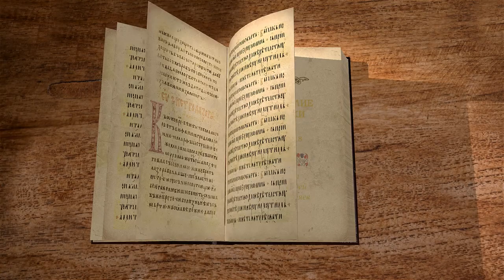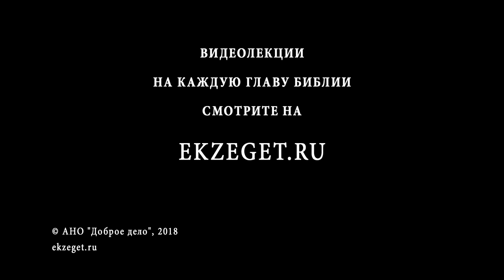Евангелие от Луки. Глава 18. Протоиерей Олег Стеняев. Новый Завет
Библейский портал Экзегет. ру продолжает цикл пространных лекций на Евангелие от Луки. Подробно комментирует каждый стих протоиерей Олег Стеняев.